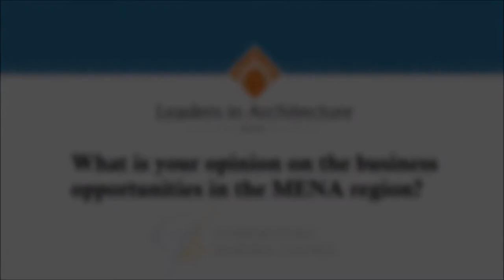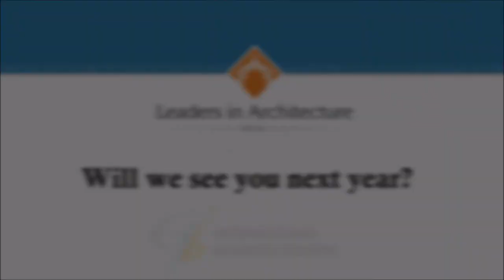Dr. Nasser Abulhasan, Principal of AGi architects - Leaders in Architecture MENA 2015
Dr. Nasser Abulhasan, Principal of AGi architects, attended as a speaker at our 4th Global edition of Leaders in Architecture MENA, talks about the trends he foresees developing in the MENA region and many other topics.

Leaders in Architecture MENA is dedicated to developing, celebrating and connecting architects, interior designers and senior decision makers from leading international architectural practices, contractors, developers, government officials, engineers and solution providers. Gathering over 300 industry professionals from across the region, the summit provides a unique opportunity to learn from and get inspired by leaders, luminaries, and legends from within and outside architecture and explore the potential that the region can offer.